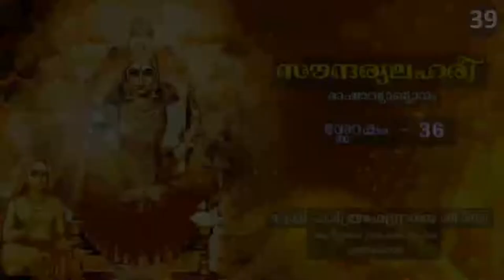സൗന്ദര്യലഹരീ - ഭാഷാവ്യാഖ്യാനം | ശ്ലോകം - 36 | സ്വാമി ഹരിബ്രഹ്മേന്ദ്രാനന്ദ തീർത്ഥ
സൗന്ദര്യലഹരീ ശ്ലോകം - 36

തവാജ്ഞാ-ചക്രസ്ഥം,
തപനശശി-കോടി-ദ്യുതിധരം,
പരം ശംഭും വന്ദേ,
പരിമിളിത-പാർശ്വം പരചിതാ ।
യമാരാധ്യൻ ഭക്ത്യാ,
രവിശശി-ശുചീ-നാമവിഷയേ,
നിരാലോകേഽലോകേ,
നിവസതി ഹി ഭാലോകഭുവനേ ॥ 36॥

പദച്ഛേദം -
തവ - ആജ്ഞാചക്രസ്ഥം - തപനശശികോടിദ്യുതിധരം
പരം ശംഭും - വന്ദേ - പരിമിളിതപാര്‍ശ്വം - പരചിതാ
യം - ആരാധ്യന്‍ - ഭക്ത്യാ - രവിശശിശുചീനാം - അവിഷയേ
നിരാലോകേ - അലോകേ - നിവസതി ഹി - ഭാലോകഭുവനേ.

सौन्दर्यलहरी श्लोकः ३६

तवाज्ञाचक्रस्थं तपनशशिकोटिद्युतिधरं
परं शम्भुं वन्दे परिमिलितपार्श्वं परचिता ।
यमाराध्यन्‌भक्त्या रविशशिशुचीनामविषये
निरालोकेऽलोके निवसति हि भालोकभुवने ॥३६॥

தவாஜ்ஞசக்ரஸ்தம் தபன-ஶஶி கோடி-த்யுதிதரம்
பரம் ஶம்பு வன்தே பரிமிலித-பார்ஶ்வம் பரசிதா |
யமாராத்யன் பக்த்யா ரவி ஶஶி ஶுசீனா-மவிஷயே
னிராலோகே ‌உலோகே னிவஸதி ஹி பாலோக-புவனே || 36 ||

tavājñācakrasthaṁ tapanaśaśikōṭidyutidharaṁ
paraṁ śambhuṁ vandē parimilitapārśvaṁ paracitā |
yamārādhyanbhaktyā raviśaśiśucīnāmaviṣayē
nirālōkē:’lōkē nivasati hi bhālōkabhuvanē || 36 ||

The one who worships Parameshwara,
Who has the luster of billions of moon and sun
And who lives in the Agna chakra- the holy wheel of order,
And is surrounded by the two forms,
On both sides,
Would forever live,
In that world where rays of sun and moon do not enter,
But which has its own luster,
And which is beyond the sight of the eye,
But is different from the world we see. ॥ 36 ॥